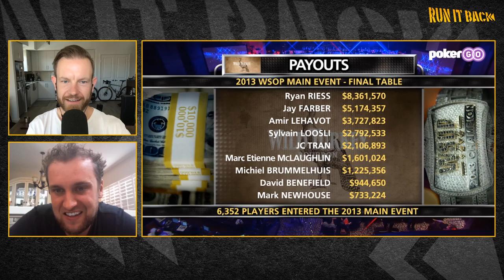youtube video #-5aJd_y7CV0